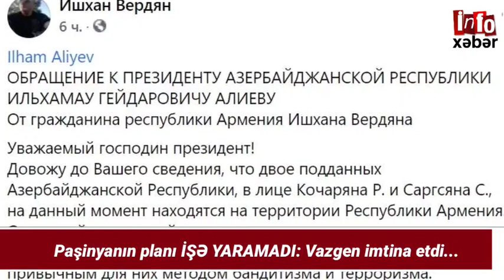Son xəbərlər bugün 19.03.2021, ( Erməni fəal İlham Əliyevə müraciət etdi )